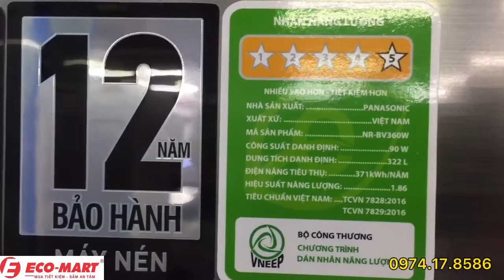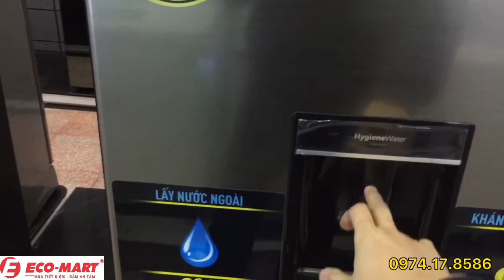Review tủ lạnh Panasonic NR-BV360WSVN 322 lít ngăn đá dưới màu bạc, có đông mềm, lấy nước ngoài